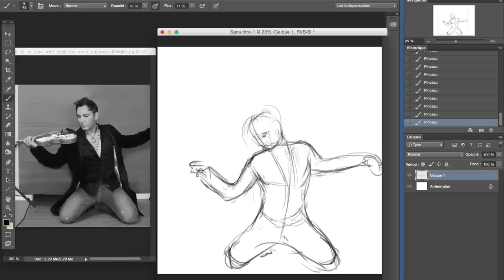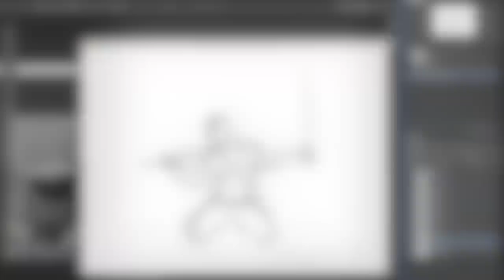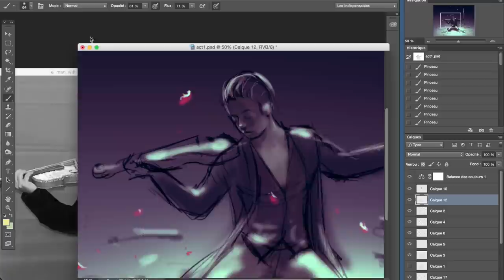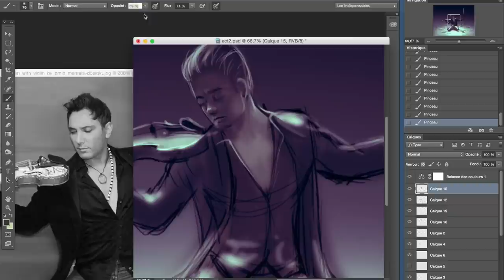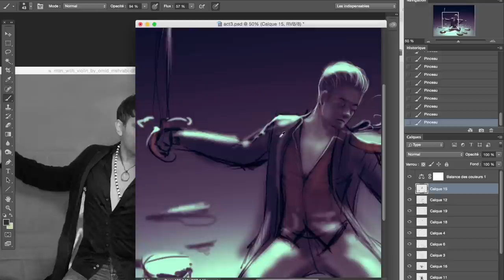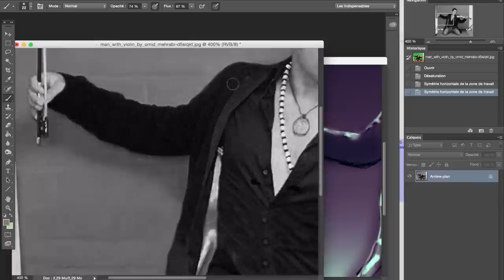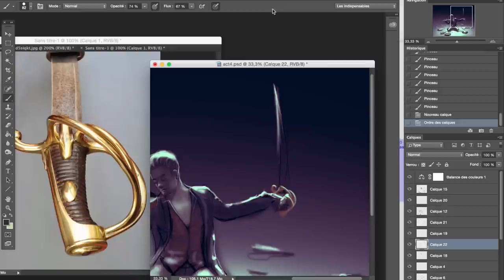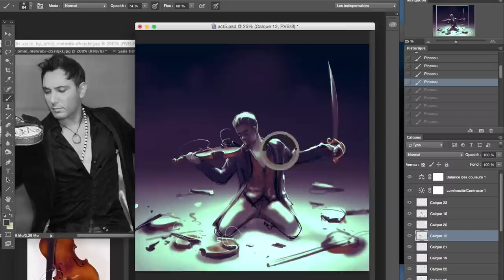Part A : Act of Violince- Digital ART - Photoshop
Music from Jamendo :
Face in the clouds - Codes